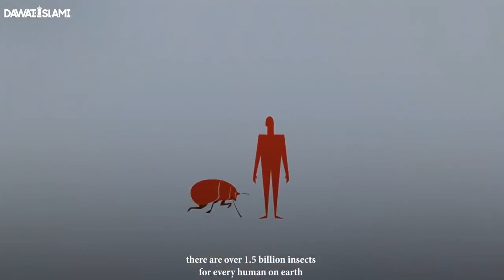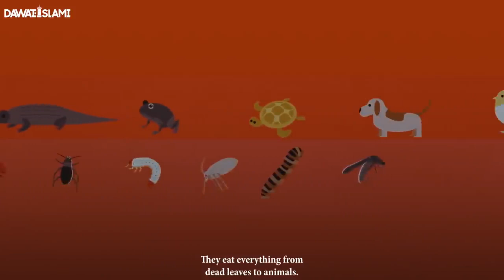Unbelievable Facts about Insects | Soban Attari informational video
Interesting and Unbelievable facts about insects for the public to get awareness. In this educational video soban attari highlighting some amazing and unbelievable facts about insects. What is the role of insects in human life because we can never live without insects. They are doing an important role in our society. You need to watch this video for knowing about these amazing facts.

You will learn a lot of information about insects in this video. I request you all please watch this video.